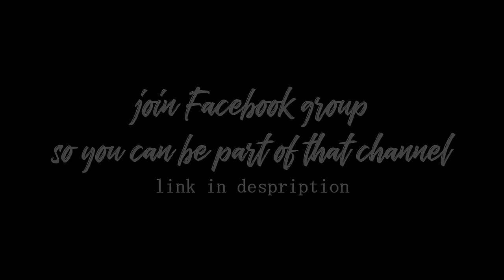❖be alright || Renesmee + Jacob [1K]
It's special for 1000 subscribes! I'm very grateful to you for all your support.